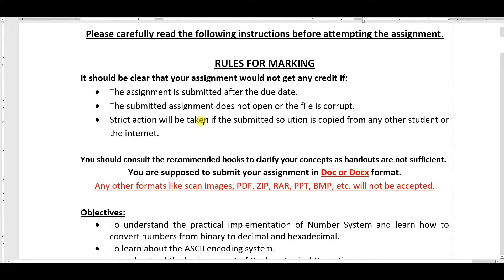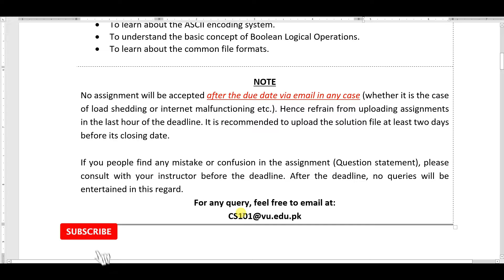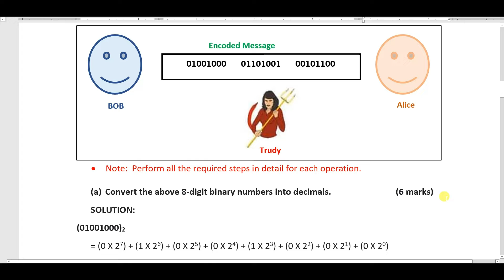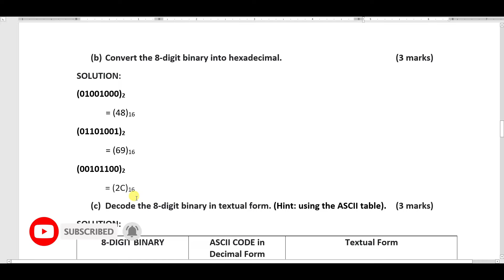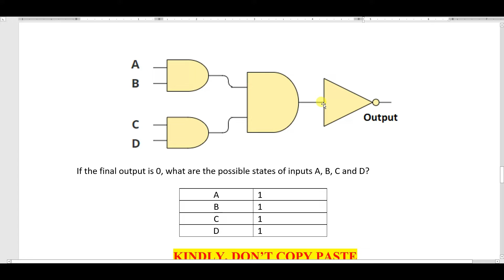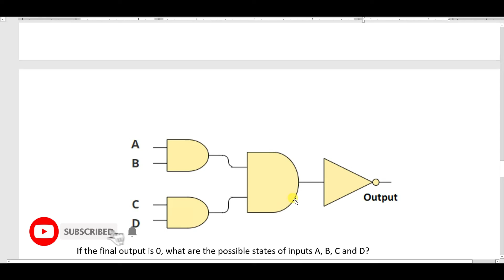CS101 ASSIGNMENT NO. 1 SPRING 2022 || 100% RIGHT SOLUTION || INTRODUCTION TO COMPUTING || BY VuTech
In this video, You will see CS101 ASSIGNMENT NO. 1 Solution SPRING 2022.

If you like it✅: please do not forget